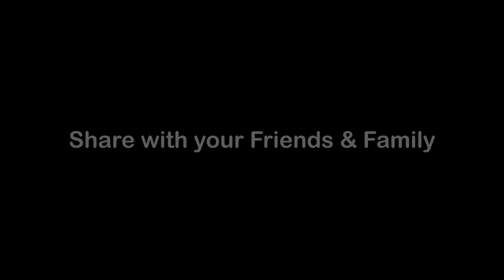How To Draw A Corn | How to Draw Corn Step by Step (Very Easy)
How To Draw A Corn | How to Draw Corn Step by Step (Very Easy) | CornDrawing | Thanksgiving Drawing Idea

Your Friend
YoKidz

Video Link - httpsyoutu.beSGQG7Lmjd-M